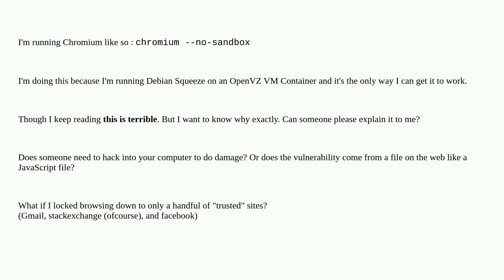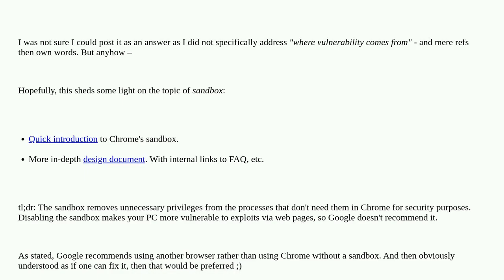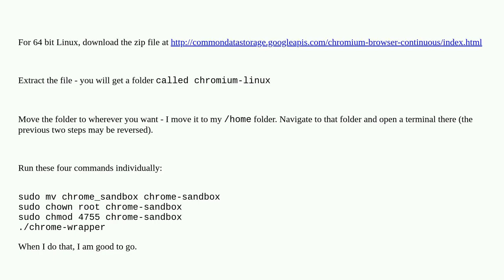Unix: What does the Chromium option --no-sandbox mean?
What does the Chromium option --no-sandbox mean?

A special thanks goes out to the community

  security sandbox chrome browser